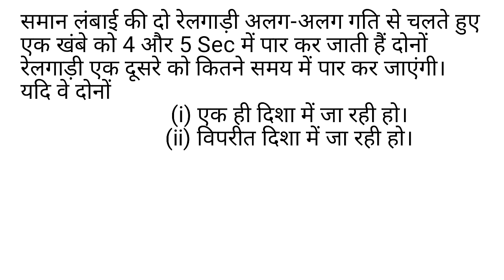trains related questions, trains, up si, SSC gd, maths tricks, tricks, short tricks by Amit sir, si